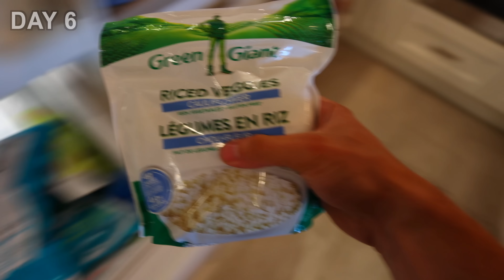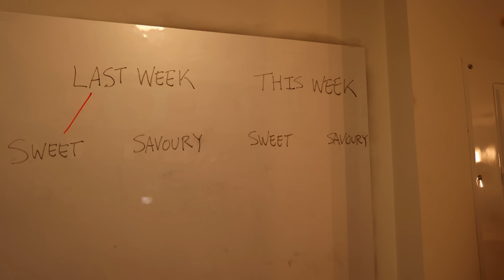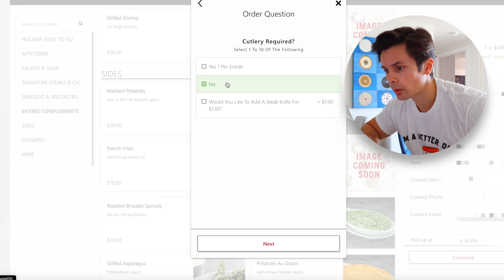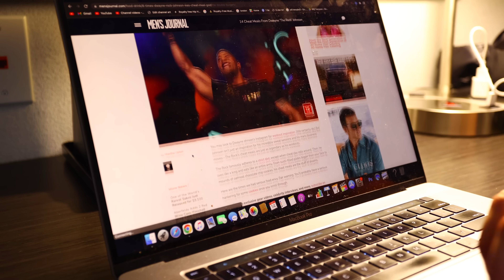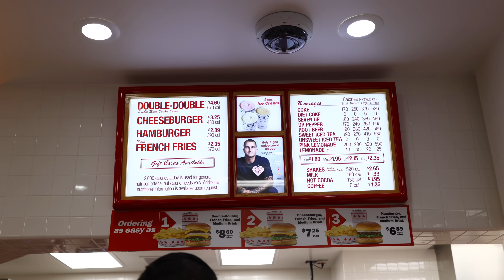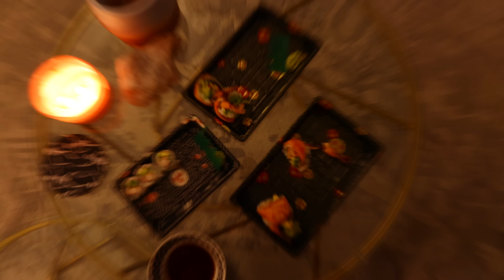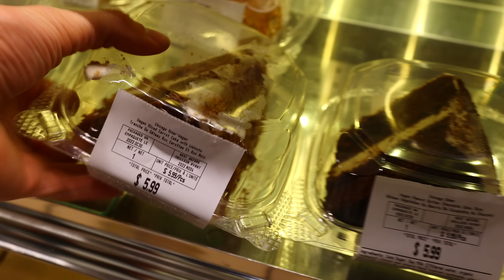I Tried The Rock's Cheat Meals For 30 Days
The Rock is known for his weekly cheat meal Sunday's. For the next 30 days I take them on for myself to see what happens to my body, performance in the gym and overall well being.

I TRIED THE ROCKS CHEAT MEALS FOR 30 DAYS